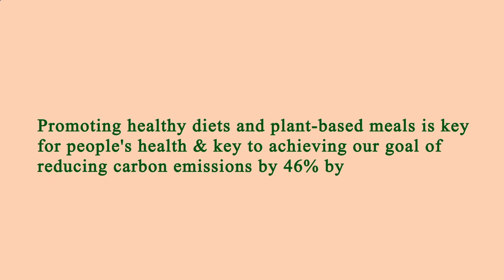Locate Restaurants Near Me - Local Restaurants Close to Me - Los Angeles, Los Angeles County, CA, US